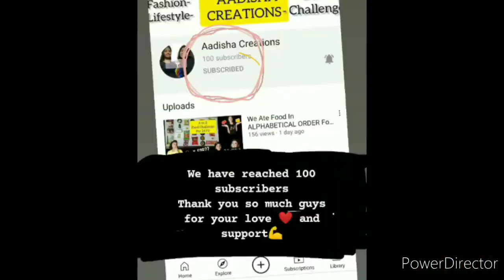Recreating Halloween Look Of Money Heist Character 👻 👽 Aadya | Nimisha | Aadisha Creation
Recreating Halloween Look Of Money Heist Chat after
We Choose The Look Of Nairobi \ Tokyo \ Rio

Aadya - @aadya_anup
Nimisha - @__nimishagupta__

Aadya - @aadya.anup
NImisha - @nimisha233

{ FAQ"S} Frequently Asked Question
Editing Software  - Power Director
Camera - NikonZ50

Copy Right Claim - Everything you see in this video was created by us { Aadisha - Aadya & Nimisha } unless otherwise stated. Please do not use any photo or video without asking permission.

With Love
AADYA & NIMISHA❣️